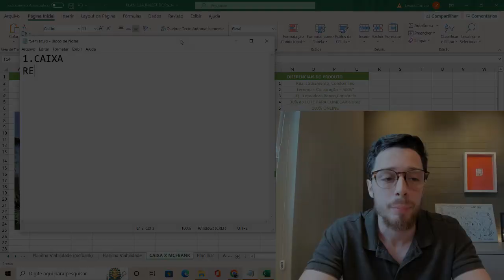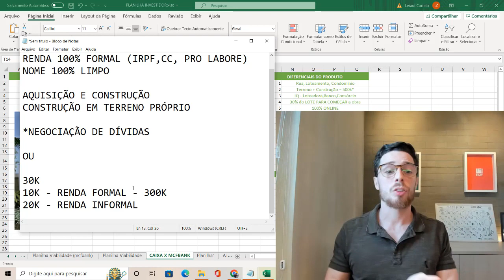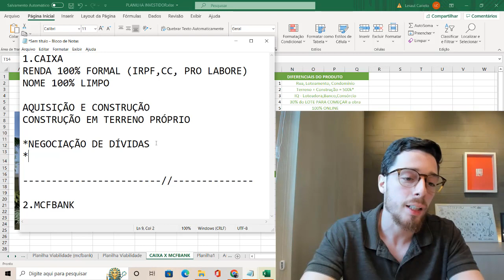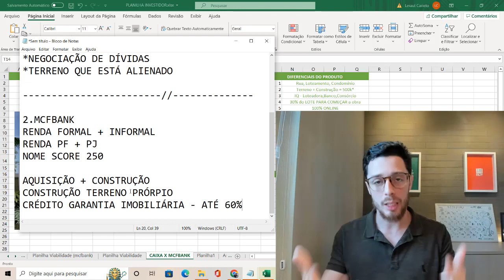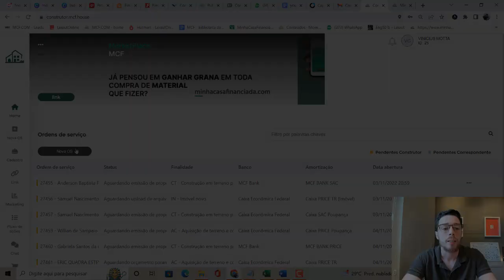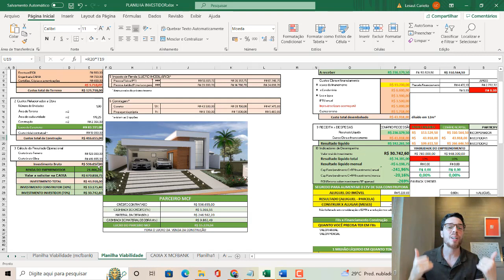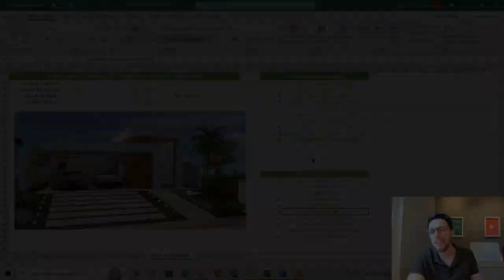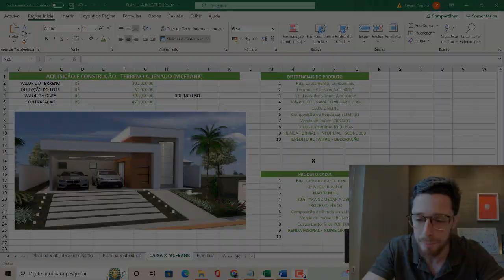Qual o Melhor Financiamento para Construção - Comparativo entre Bancos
Enquanto o produto Caixa possui mais entraves burocráticos para aprovação de crédito, o produto do mcf possibilita mais possibilidades para os clientes e incorporadores que desejam comprar seu terreno e construir. Assista a nossa aula 100% Online e 100% Gratuita -

Nesse vídeo você irá descobrir quais os maiores erros de quem deseja entrar no Mercado imobiliário afim de construir para vender.
Assista a nossa aula e aprenda de maneira fácil e direta como você deve agir para prosperar nesse mercado.